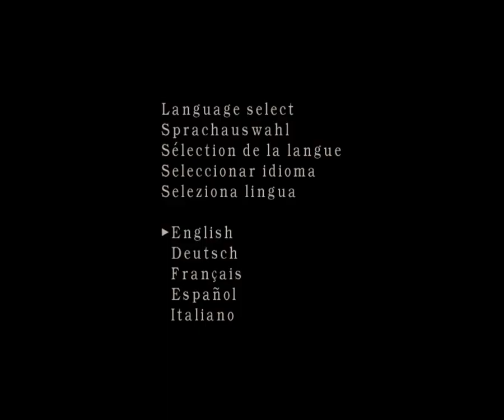Resident evil 4 mod: Snowy Mist V2.0 #9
автор мода: Zibing